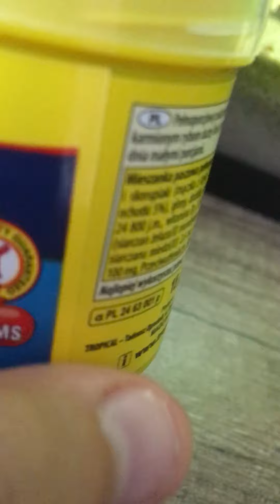Zmiany na mojej hodowli *NOWE ZWIERZE!*